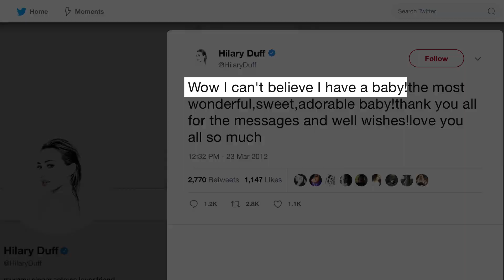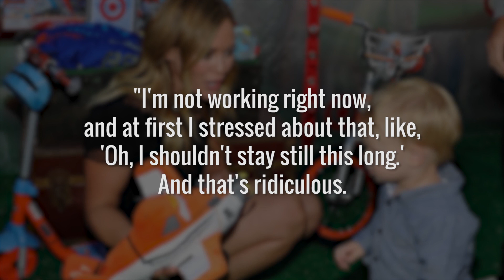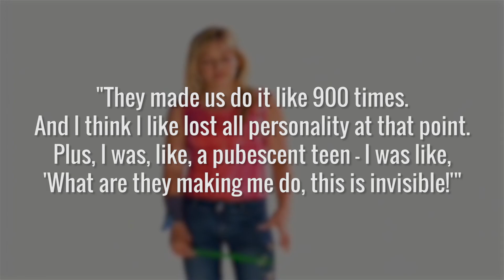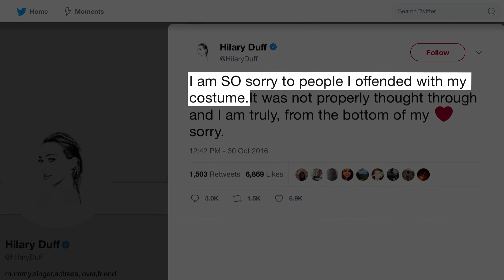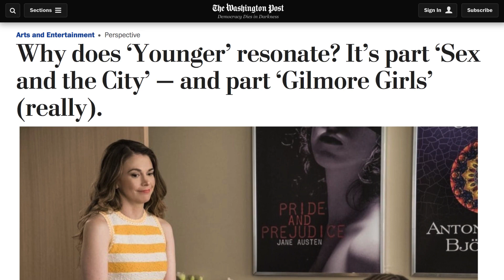The Real Reason You Don't Hear From Hilary Duff Anymore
Hilary Duff was one of the first breakout stars of Disney Channel, with her early 2000s sitcom Lizzie McGuire taking the channel to new heights and inspiring plenty of other kid-friendly sitcoms. Many fans followed her after the show, from her years as a recording artist to her high-profile relationships, but she hasn’t been in the news much lately.

From her charity work, to taking time off to raise her kids, to the occasional controversy, let’s take a look at what Hilary Duff has been up to in the last few years. Here's the real reason you don't hear from Hilary Duff anymore.

Mommy time | 0:00
In the studio | 1:21
Mickey moment | 1:50
Writing novels | 2:31
Whoops | 2:54
Helping others | 3:19
Public feud | 3:54
TV Land | 4:29